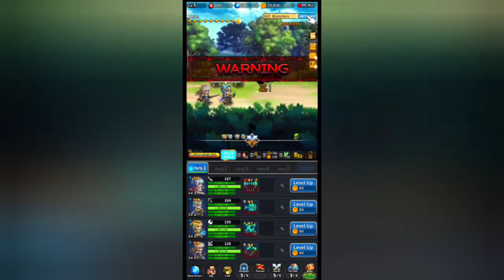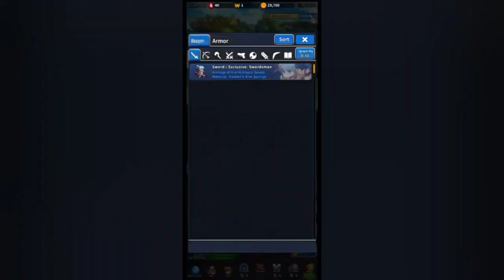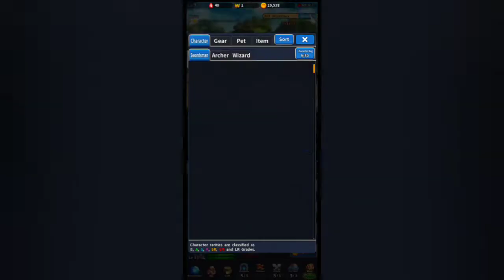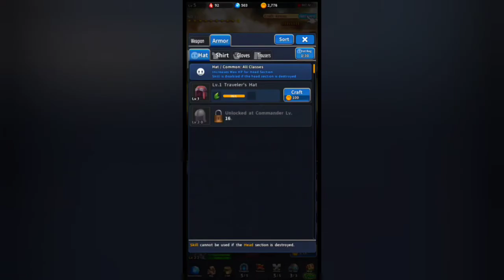Idle Knights Gameplay Walkthrough (Android) | First Impressions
Idle Knights Gameplay Walkthrough #1 - First 15 minutes in-game experience.

No commentary.

Playing the original / non MOD version (unless specified on title).

Recorded and edited using Poco F3 8GB/256GB.

A free-standing RPG that anyone can enjoy easily.